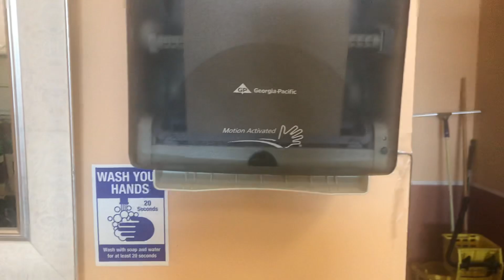Harrisburg 5 Star Nails Paper Towel Dispenser (3rd Updated)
I updated the door cover and the chassis, so now it still has the old chassis.